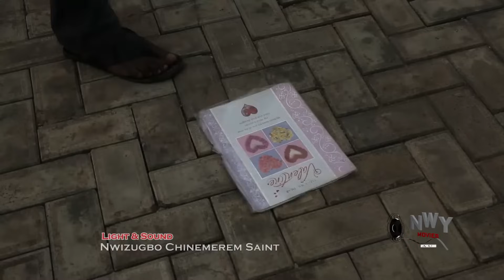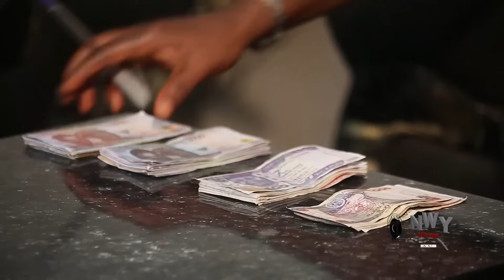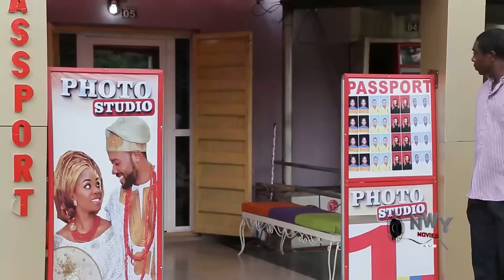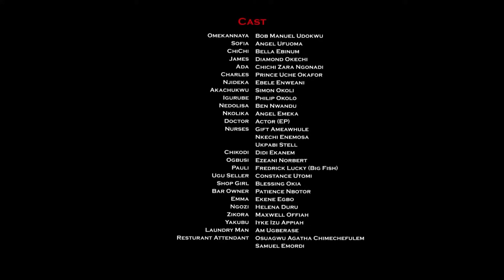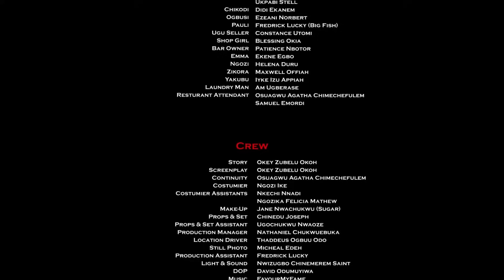3RD MARRIAGE - RUTH KADIRI, DEZA THE GREAT, BLESSING FABIAN